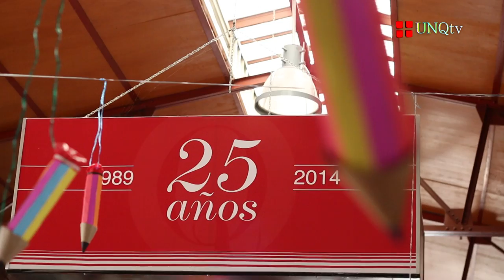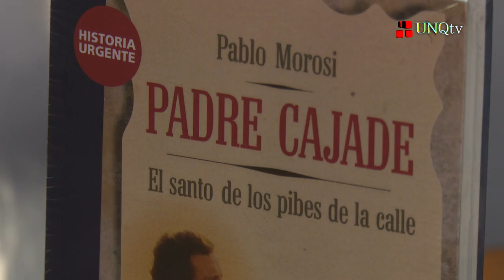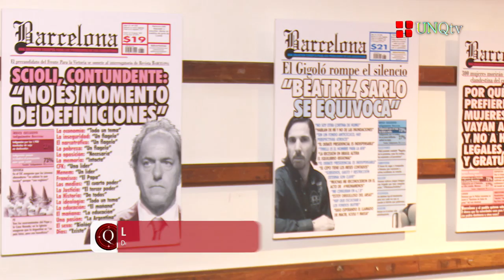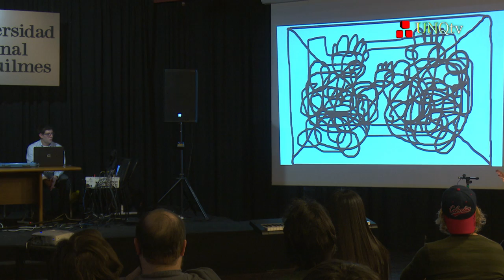Q.Noticias - Programa Nº 166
:: Sexta Fiesta del Libro y la Revista

- Juan Rosso
Redactor. Revista Barcelona

- Sergio Langer
Dibujante. Humorista

- Mg.  Daniel Badenes
Docente e Investigador (UNQ/UNLP). Presidente de la Red de Carreras de Comunicación Social y Periodismo (REDCOM)

- Lic. Cynthia Ottaviano
Defensora del Público de Servicios de Comunicación Audiovisual

- Miguel “REP” Repiso
Dibujante. Humorista Gráfico

:: Charla Salud Pública

- Dr. Daniel Gollán
Médico Sanitarista. Ex Ministro de Salud de la Nación (2015)

:: Presentación del Proyecto de Ley para que el "Pozo de Quilmes" se convierta en Sitio de Memoria

- Rubén Schell
Prisionero en el Centro Clandestino de Detención “Pozo de Quilmes”

- Evangelina Ramírez
Diputada Provincial del FPV-PJ

- Lic. Luciano Grassi
Director de la Diplomatura de Ciencias Sociales (UNQ)

:: Presentación del proyecto "MusiCroma"

Jefa División de Salud y Discapacidad (UNQ)

- Sergio Santoni
Estudiante de la Licenciatura de Música y Tecnología (UNQ)

- Dr. Massimiliano Ciogli
Artista plástico y Compositor Experimental. Fundador del Proyecto “MusiCroma”

- Ricardo Cadenas
Presidente de la Fundación “Tres Pinos”